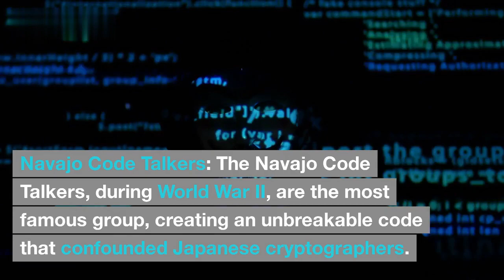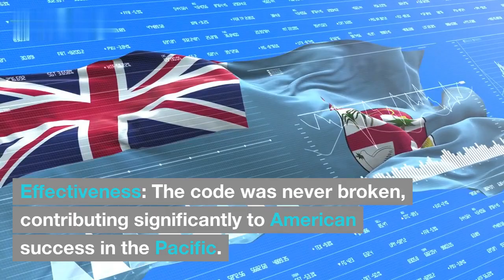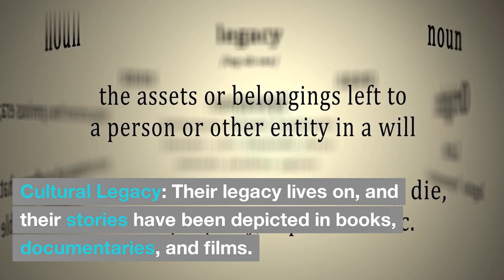The Native American Code Talkers: Unbreakable Heroes of World War II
Uncover the incredible story of the Native American Code Talkers, who used their indigenous languages to create unbreakable codes during World War I and II. Their vital contributions to the military, culture, and language preservation are celebrated in this video.